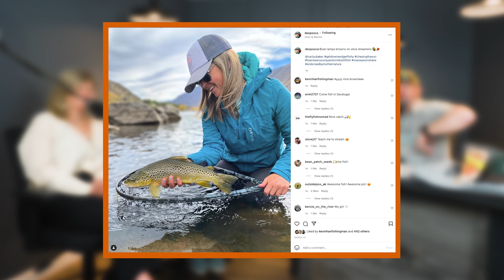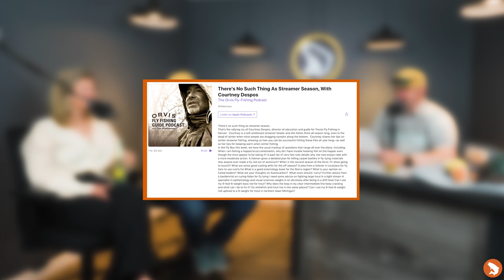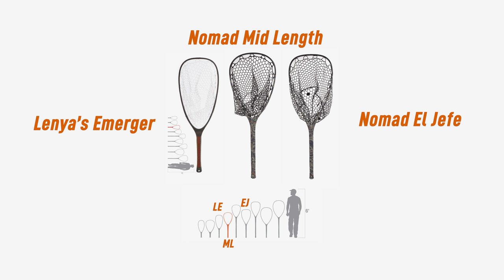Five Flies for April 2022 featuring Courtney Despos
It's APRIL and spring is here - complete with warm, sunny days and cold, blustery days alike. While we're all itching for warmer weather, we are always fans of spring snow. These spring storms bring much-needed moisture to our snowpack and will only serve to help us anglers and the fish we chase as progress into summer. April in Colorado is marked by blue-winged olives and midge hatches with plenty of subsurface action as caddis and stoneflies start to rustle around.

While this can be one of the most productive times of the year, there's a bit more volatility when it comes to flows and weather. Keep your eyes on the hydrographs and the weather forecasts for the right combination and chances are you'll find some of the best fishing of the year. The midges will generally hatch on those warm sunny days, while the blue wings will come off when those cloudy days roll through. Either way, good spring dry fly fishing is hard to beat.

We also answered a couple of commenter questions about rigging, bug choice, and fishing techniques. If we pick yours, you'll WIN a Trouts Prize Pack - including prizes from Rising Fish and Umpqua! We're stepping up our game in this regard and we're excited to show you what we have for your upcoming prize packs with a little help from some of our favorite brands.

For the month of April, the Five Flies are available at our Denver location and online.